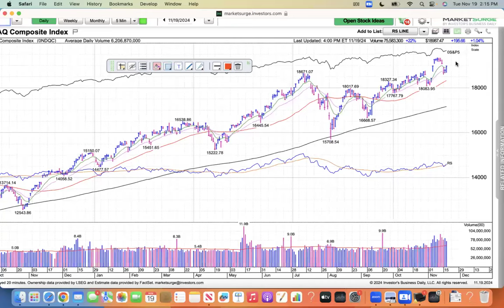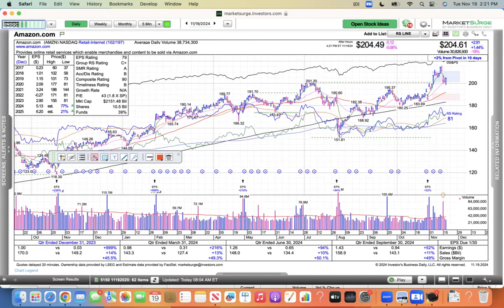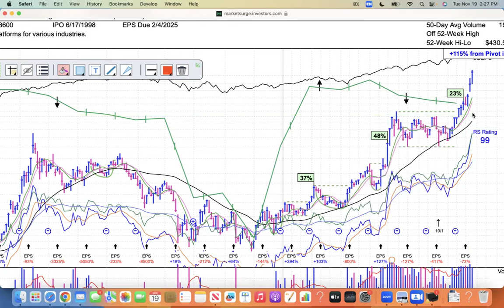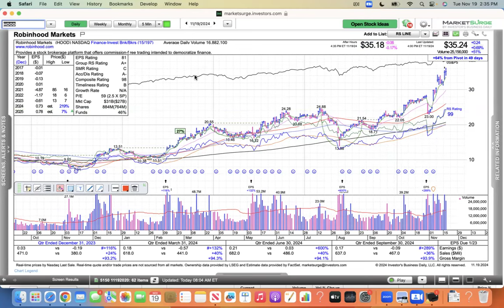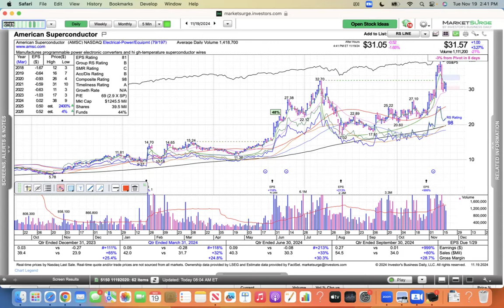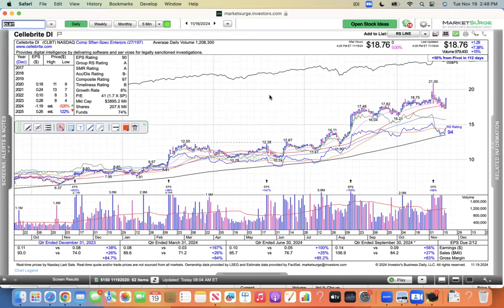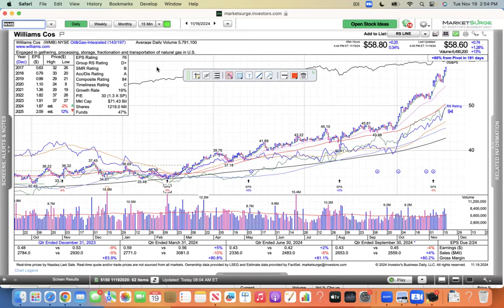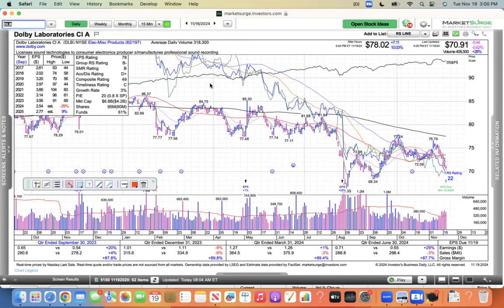Daily Review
This video includes the Nasdaq SPY DJIA IWM NVDA TSLA ALAB AVGO AMD WMT SYM LOW VIK MDT TCOM BRBR MSTR COIN HOOD IBIT  VRT IONQ AMSC GTES VST GEV TLN APP DUOL GDDY PLTR AI CLBT DASH CAVA SG BROS SHAK AROC YPF WMB WHD VNOM BKR GTLS SSB SNV SOFI HBAN USCB RF RJF WFC MS GS JPM KEYS POWL AZEK LZB DLB.